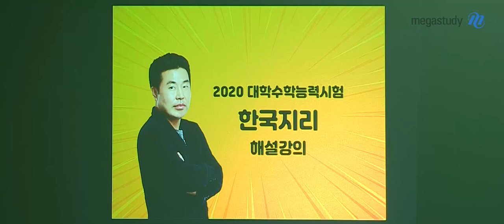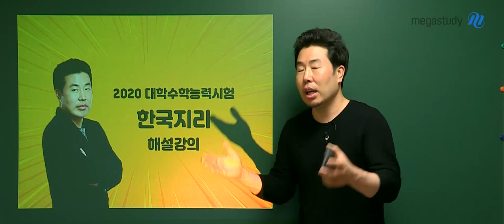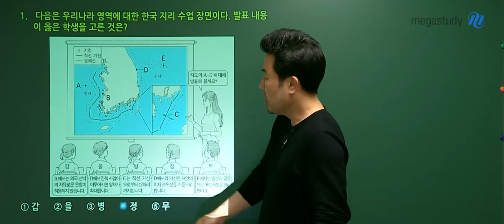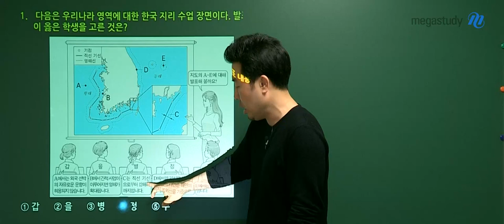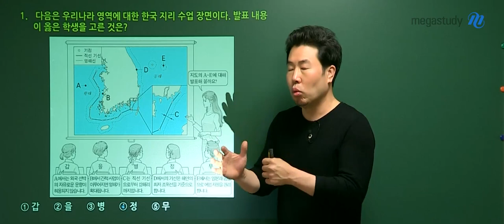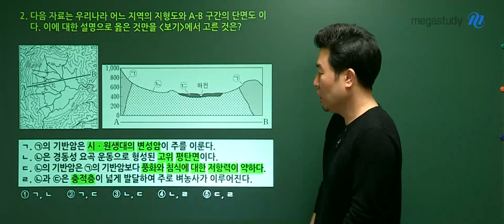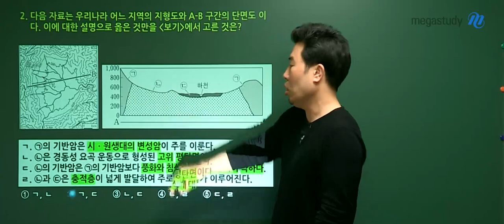[메가스터디] 지리 이기상 쌤 - 2020학년도 수능 한국지리 해설강의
2019년 11월 14일 시행된 고3 수능 한국지리
메가스터디 이기상 선생님의 해설강의입니다.